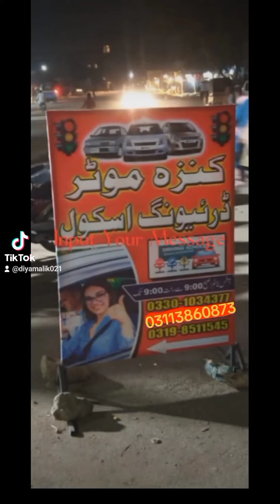November 24, 2023